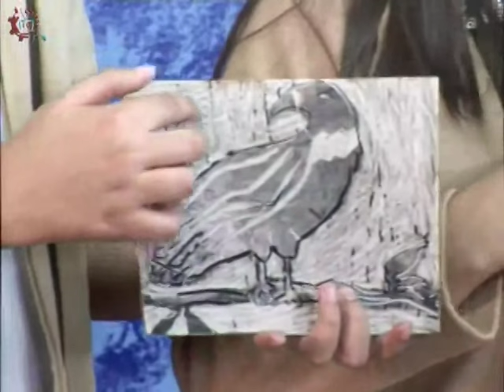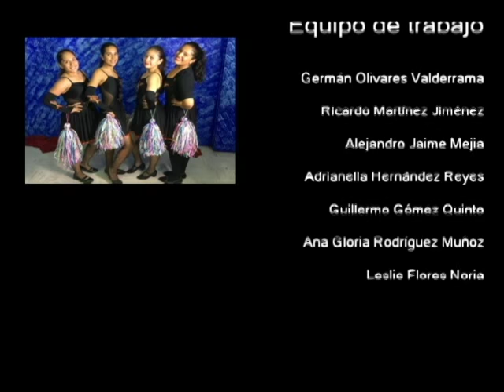20161026-CE1617/Nuestros alumnos/Práctica artes: Xilografía -EST 106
Nuestros alumnos. Práctica artes: Xilografía. EST 106. Invitados: Samantha, Fernanda, Susana, Enrique. Conduce: Ricardo Martínez. Fecha de emisión: 26 de octubre de 2016. Este y otros programas los puedes ver